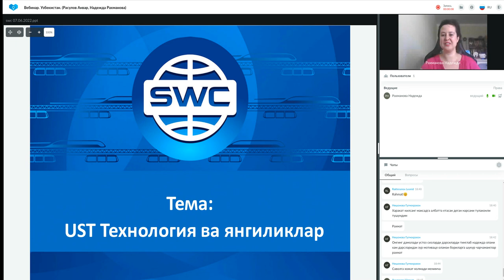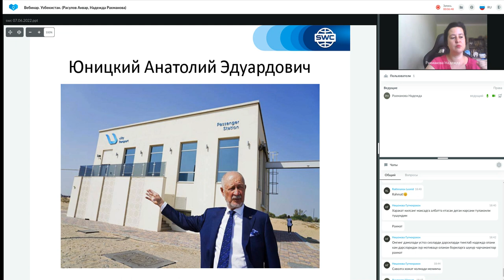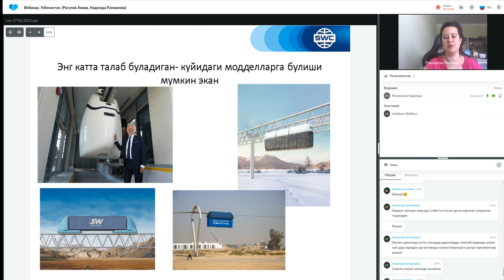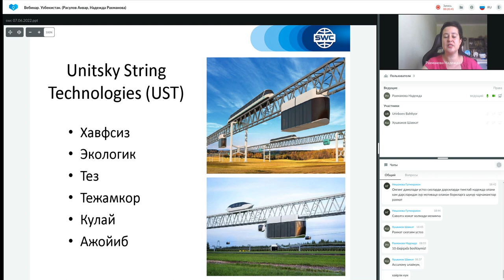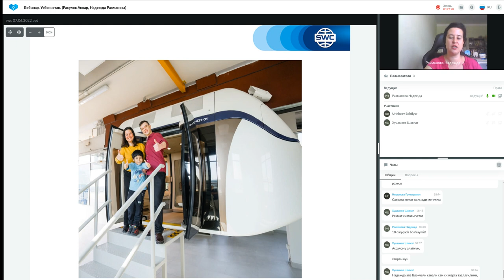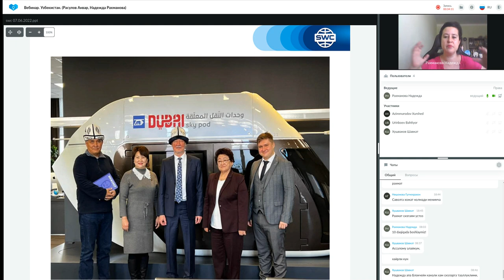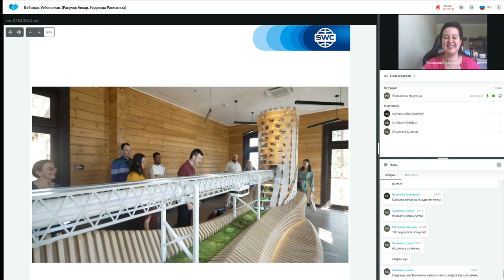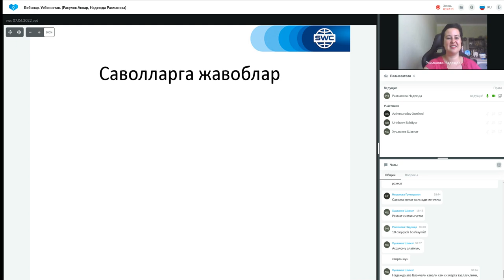19.07.2022 даги Технология тақдимоти. Етакчи: Анвар Расулов.